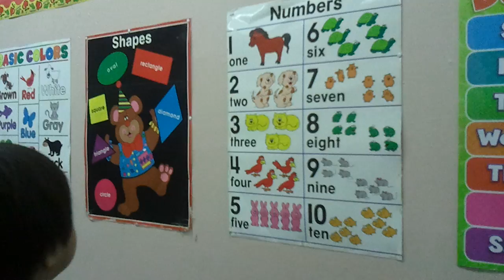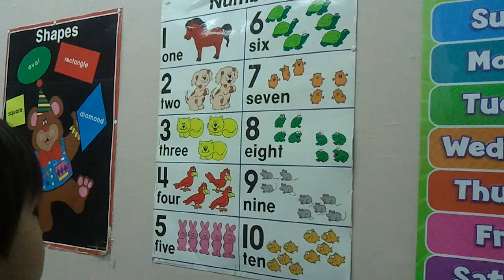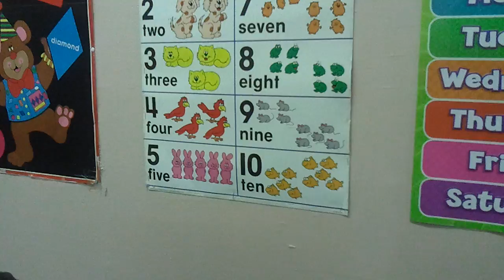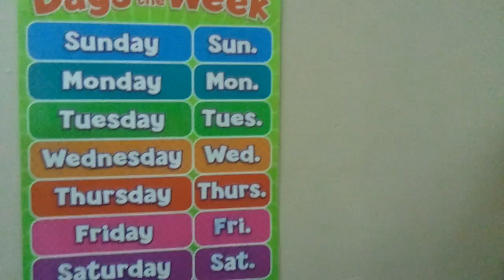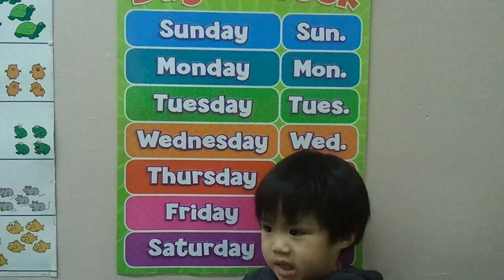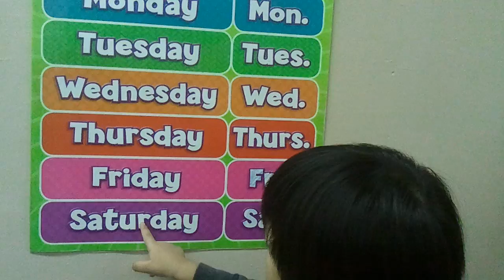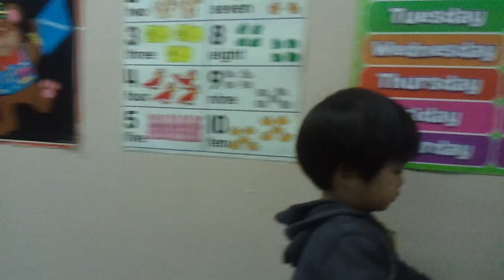video 2011 01 19 17 12 45